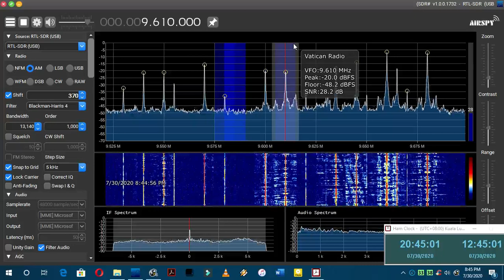Vatican Radio in Russian at 9610KHz 1242UTC 30 07 2020